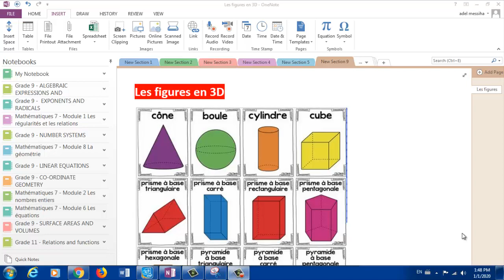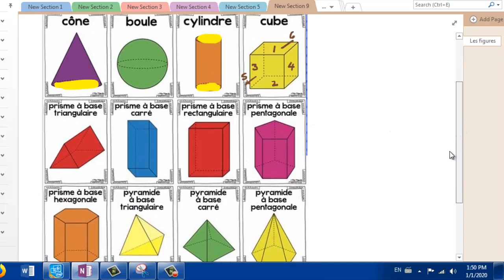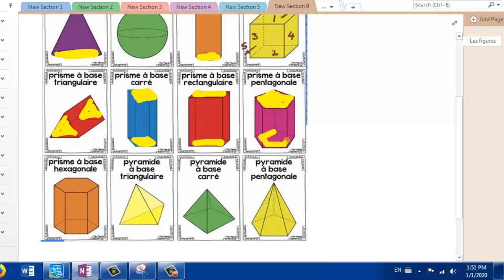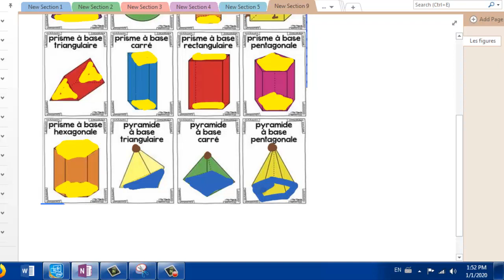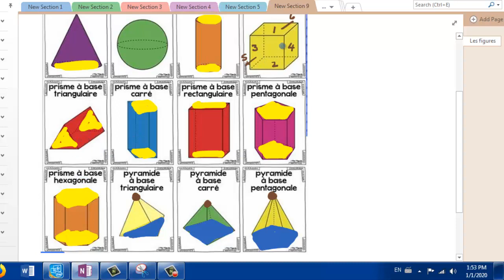Les figures en 3D (2)